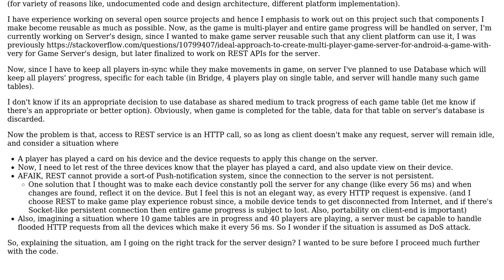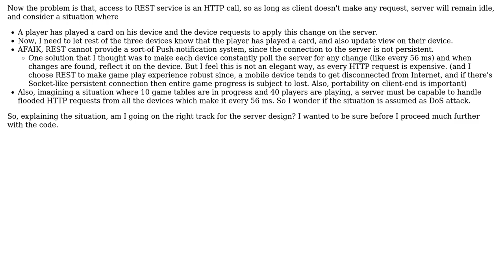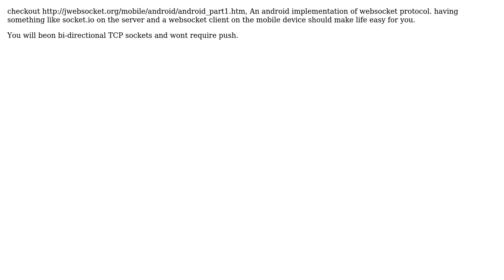Software Engineering: Challenges in multi-player Android Game Server with RESTful Nature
With thanks & praise to God, and with thanks to the many people who have made this project possible! | Content (except music & images) licensed under CC BY-SA | Music | Images & others | With thanks to user Kushal user gbjbaanb user Amogh Talpallikar and the Stack Exchange Network Trademarks are property of their respective owners. You are responsible for your own actions.